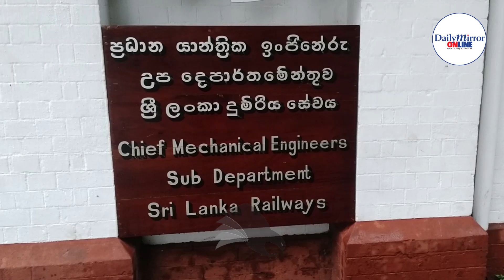One injured after being shot at Ratmalana railyard